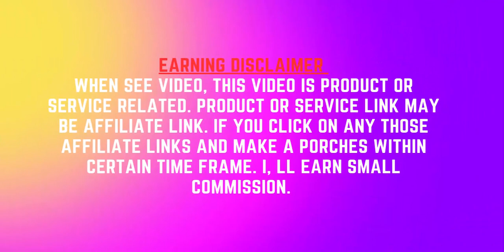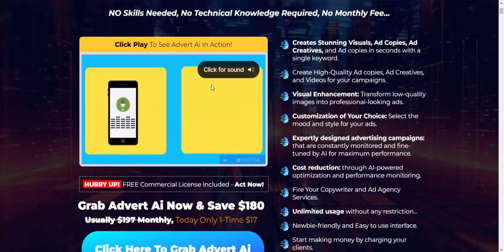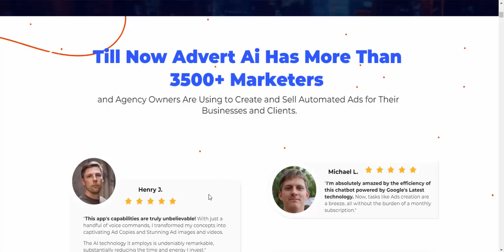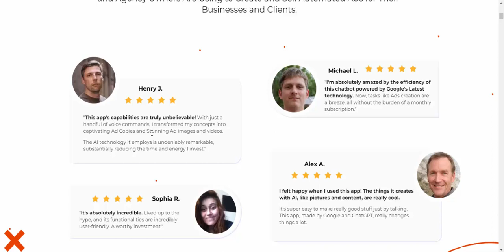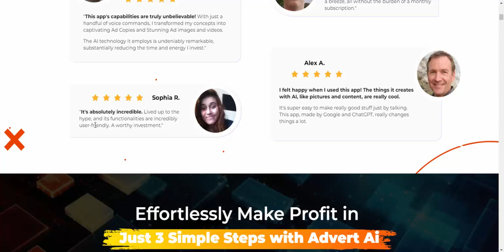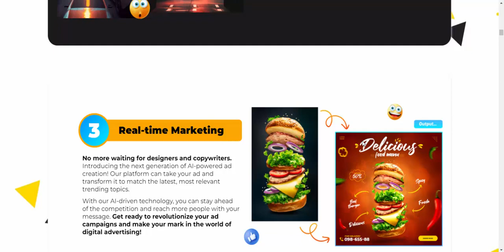AdvertAi World's First App Google's Latest AI Technology App use and change you life style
*Introduction - AdvertAi Review
Competition and Internet Advertising : The passage highlights the competitiveness of online advertising due to the saturation of ads on the internet. With so many ads vying for attention, it can be challenging to stand out.

Introduction of Advert AI : The passage introduces Advert AI as a solution to these challenges. It describes Advert AI as a tool that aims to simplify the ad creation process.

User-Friendly and Expertise Not Required : Advert AI is portrayed as a user-friendly tool that doesn't require users to be advertising experts. It suggests that even those without extensive advertising knowledge can benefit from using the tool.

Simplifying the Ad-Making Process : Advert AI promises to streamline the process of creating effective ads, reducing the stress associated with advertising.

Encouragement and Support : The passage offers reassurance to those who have struggled with creating well-received ads. It positions Advert AI as a supportive partner that aims to help users succeed in advertising.

Trustworthiness : The passage compares Advert AI to a trusty friend or guide, implying that users can rely on it for assistance in their advertising endeavors.
In summary, this passage serves as a promotional message for Advert AI, emphasizing its role in simplifying the ad creation process and making it accessible to a broader range of users, ultimately helping them create ads that resonate with their target audience.

*AdvertAi Review - Overview

Product Advert Ai
Vendor Venkatesh Kumar
Bonuses HUGE BONUSES
Product Type video
Refund YES, 30 Days Money-Back Guarantee

*Why AdvertAi

Creates Stunning Visuals, Ad Copies, Ad Creatives, and Ad copies in seconds with a single keyword.
=Create High-Quality Ad copies, Ad Creatives, and Videos for your campaigns.
=Visual Enhancement: Transform low-quality images into professional-looking ads.
=Customization of Your Choice: Select the mood and style for your ads.
=Expertly designed advertising campaigns: that are constantly monitored and fine-tuned by AI for maximum performance.
=Cost reduction: through AI-powered optimization and performance monitoring.
=Fire Your Copywriter and Ad Agency Services.
=Unlimited usage without any restriction...
=Newbie-friendly and Easy to use interface.
=Start making money by charging your clients.
=The iron-clad 30-day money-back guarantee…
=Get Results or we will pay you $500 in return for your troubles.
=Pay one time and use it forever.
=Get a Free Commercial License.

*Effortlessly Make Profit in
 Just 3 Simple Steps with Advert Ai

STEP #1
Log in to the Dashboard
Type or Command Your Requirements like Ad Copies, Ad Creatives, Ad Graphics, Ai Ad Videos, or anything you want!

STEP #2

STEP #1

STEP #2

Watch the Magic Happen
Our Advert Ai software works like lightning to create AI content that everyone wants.

STEP #3
Start Raking in Profits
You can make money by selling these awesome AI content pieces, Ad images, Ad Videos, and marketing materials.

Everything is Easy and possible with Advert Ai.
Now, start generating Easy Income without any hassles.

*Here are some Ground Breaking Features of Advert Ai:

Create High-Quality Video Ads and AD Creatives,
Just give a single keyword to generate high-quality Videos Ads, Ad creatives in Seconds. Let the AI will do all the hard work for you and give you high-quality visuals and videos instantly.
Advert AI Creates Stunning Visuals, Ad Copies, Ad Creatives, and Ad copies in seconds with a single keyword.

World's First App Fully Powered by Google's Latest AI Technology - Adanet & TensorFlow, That Creates Ad Copies, Ad Visuals, Ad Creatives, Ad Graphics, Ai Ad Videos, and Automated Ads Instantly With Siri-like Voice Command or Keywords!!!
Create & Sell Unlimited Ai Ads, Ad Creatives, and Ad Videos to your Clients with Commercial Rights and Make $1000 per day in Profit!

*So you can buy or use thies product just click thies Batton and change your life style.